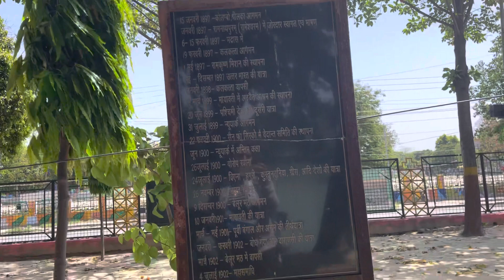Let’s learn some History😊😊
Kanpur#historyfacts moti zheel park😊😊